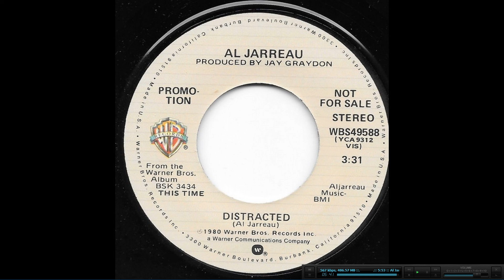Distracted - Al Jarreau